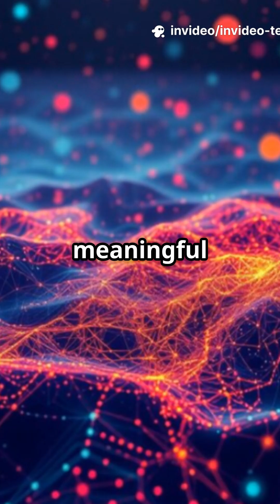🌍 What is GIS? | Definition & Basics Explained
Ever wondered what GIS really means? 🤔 Geographic Information Systems (GIS) are powerful tools that connect data with location, helping us understand patterns, relationships, and trends across the globe. In this video, we break down the definition of GIS in simple terms—perfect for beginners and curious minds!